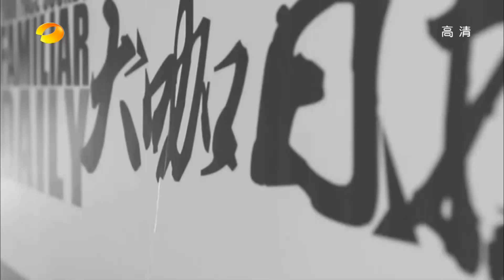百变大咖秀第四季-林俊杰遭盗版 神雕侠侣现江湖-Part3官方版1080P 20130418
湖南卫视《百变大咖秀》全集 以及前三季所有节目、精编特辑【官方1080P超清全集完整】视频播放地址：

【湖南卫视百变大咖秀-本期精彩】本期百变大咖秀第四季，呼啸而来！咖啡之歌首度开唱，"何必说"又有什么要说？音乐才子林俊杰带来全新专辑，现场遭遇"盗版"危机，15年前青涩造型曝光！让林俊杰带你回眸"那些年，我们未曾见过的林俊杰"！李维嘉搭档谢娜演绎新版"神雕侠侣"，段王爷戴军变身金轮法王！百变五侠也会带来经典演绎！还有许杰辉忧郁版完颜洪烈惊艳全场！刘力扬化身刘晓庆，真假难辨；王栎鑫深情演绎Vatas，海豚音唤起当年记忆！更多精彩尽在本期百变大咖秀！

百变大咖秀第四季来啦！有了何老师 何炅，就依然会有那熟悉的味道！什么味道呢？帅帅的味道、百变的味道、温暖的味道、感动的味道、疯狂着欢乐的味道. 在百变的欢乐大潮和喧闹的音符漩涡中，因为有了您，一切更加完美！第四季，定咖神针何炅会陪伴大家继续百变之旅！

百变大咖秀第四季，【百变部落】迎来了一位新朋友！咖啡们，快来猜猜他是谁？绝对不会告诉你，他就是文质彬彬的 戴军老师，为了咖啡们，被假胡子折磨了一晚上，辛苦了！金轮法王要收妖啦！听听戴军老师和他的那些段子！

完颜洪烈 一脸惆怅，您上辈子会不会就是容嬷嬷啊？深受咖啡们喜欢扮谁像谁的许杰辉老师归队，热烈欢迎！本期百变大咖秀第四季第一期，不见不散！

咖啡们，你们准备好了吗？何炅、谢娜、李维嘉、戴军、许杰辉、林俊杰带你玩转《神雕侠侣》！本期你会看到不一样的姑姑，不一样的过儿，不一样的完颜洪烈，不一样的金轮法王，不一样的百变五侠，不一样的各路大咖各显其能！千万要hold住，看大咖，别喝水！